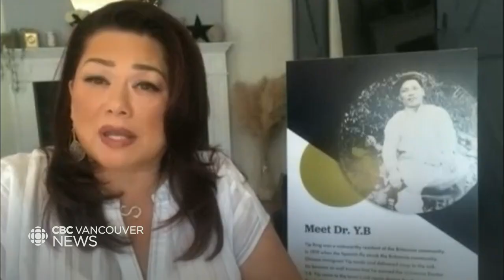Britannia Mine's Mill No. 3 turns 100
Mill No. 3 at the Britannia Mine Museum was considered an engineering marvel. Now Canada’s largest museum artifact is celebrating 100 years of its existence. CBC’s Baneet Braich went for a visit and brings us this glimpse of the past.